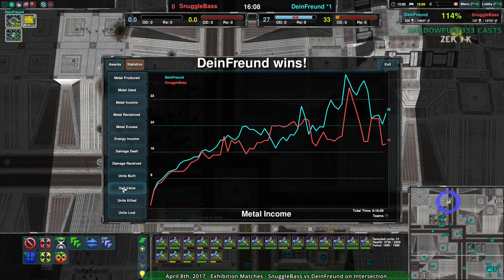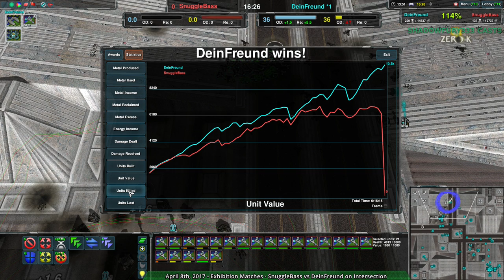2017/04/08 #3: DeinFreund(Hov) vs SnuggleBass(Cl) on Intersection - Zero-K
This is the game where Anarchid learned Daggers have line splash.

DeinFreund(Hovercraft) vs SnuggleBass(Cloaky)
Map: Intersection v3